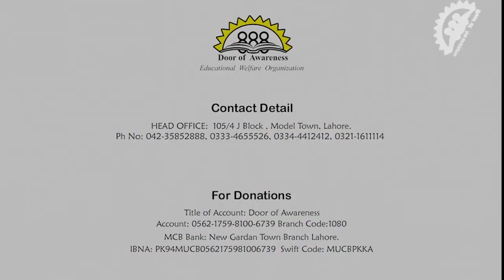Zakat Appeal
Your zakat can change lives.
Please donate zakat in this ramadan for the betterment of Door of Awareness students.